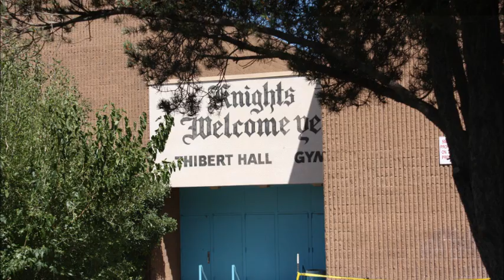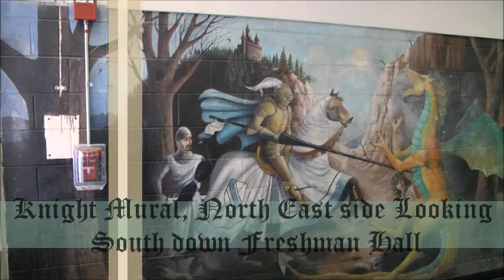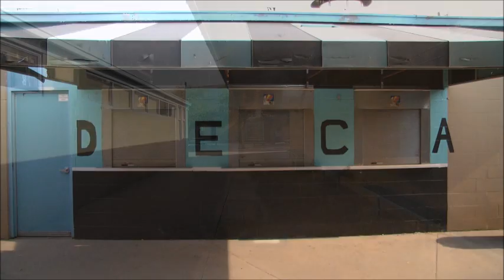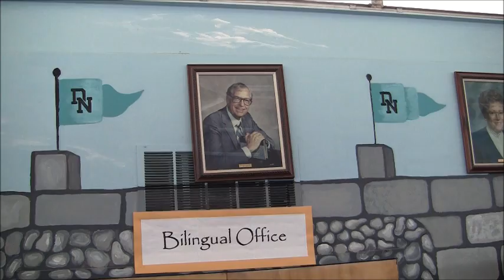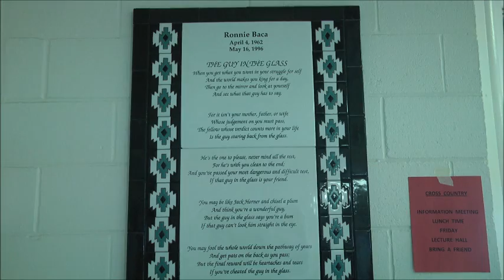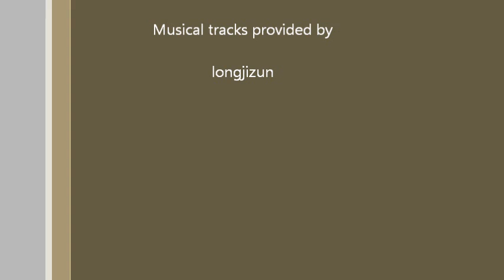DNHS A Knight to Remember.wmv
New songs, should play on mobile devices